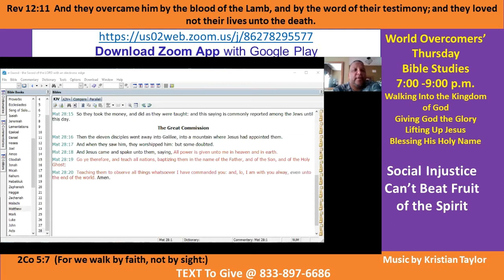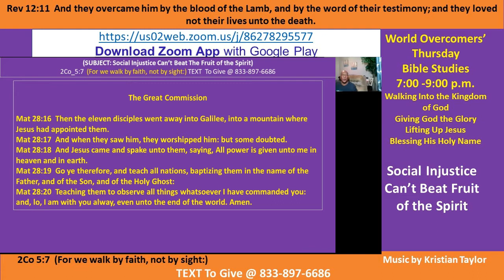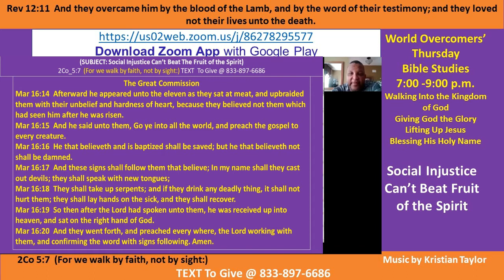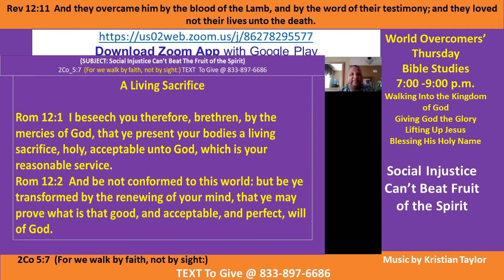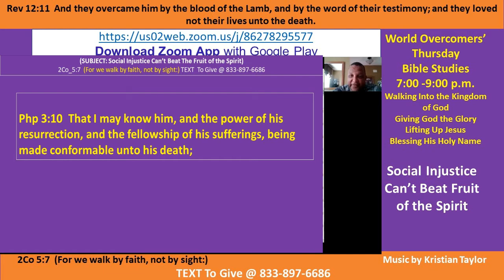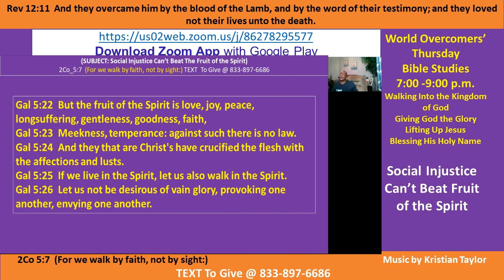Kenny Taylor - WOCM - Social Injustice Cannot Beat The Fruit of the Spirit - Pt A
Vision Statement - Giving God the Glory - A Tree is Known by it's Fruit